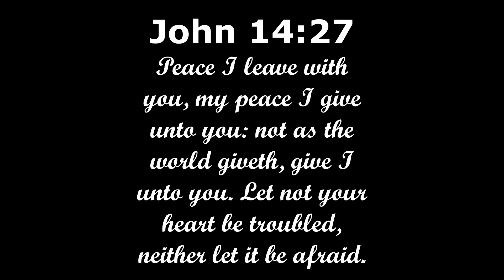Depression 2 Overcoming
Part 2 of the short series of my experience overcoming depression.